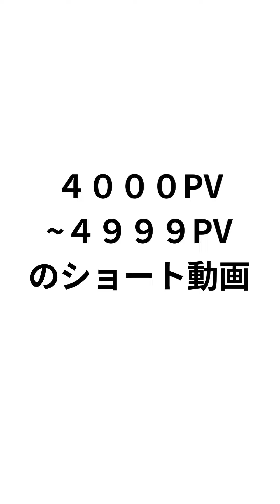４０００PV～４９９９PVのショート動画 ９件